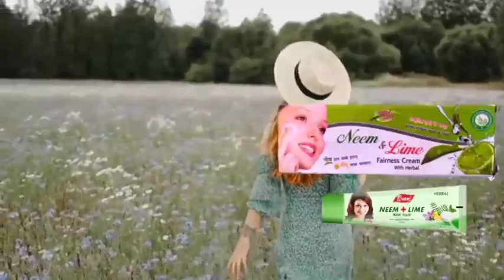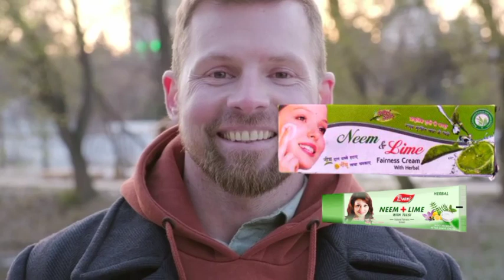neem n lime fairness cream review|2024 की गोरा होने की क्रीम,neem lime fairness cream uses in hindi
turant gora karne wali pest sabse sasti cream
shaadi partiyon Ke Liye makeup best cream
neem lime fairness cream ke bare me jaane is video Mein complete side effect benefits kab kaise use Karen 7 Din me result kaisa rahata hai

searching keywords
fair skin
skin whitening
glowing skin
skin lightening
. fair skin in 1 week
how to lighten skin naturally
natural remedies for fair skin
healthy skin tips
beautyforever
beautyblogger
beautyhacks
beautyqueen
beautyroutine
naturalskincarewithcoffee
beautycarewithkiran
back2beauty
skincarewithcoffer
naturalskincare
beautycare
naturalbeautyaddict
naturalbeautytips
naturalbeautycare
naturalbeauty
fyp
1daychallange
instantskinbrightening
coffeescrub
how to get fair look
pure body ko bright kaise kare
how to get fully fair skin in just 15 days
skin brightening
skincare dealy routine
skincare routine
tips
beauty
natural ingredients for fair skin
glowing skin 7days challenge
fair skin 7days challenge
7days challenge
how to get fair and glowing skin at home in
coffee powder and raw milk for skin whitening
how to anti ageing treatment at home
how to remove acne at home
how to remove dark spots at home
how to skin brightening at home
how to skin glowing at home
how to get glass skin at home

how to make ubtan at home for glowing skin
bridal ubtan for glowing skin
ubtan powder for glowing skin
homemade ubtan for fair and glowing skin
face ubtan for fair skin
best ubtan for glowing skin
ubtan powder
ubtan face pack

fair & lovely cream at home
fair and lovely cream
instant whitening cream
how to get fair skin permanently
fair & lovely cream
best uses of fair & lovely
get fair skin
how to get fair skin in 3 days
skin whitening at home
full body whitening scrub
full body skin whitening
body whitening
skin care
glowing skin home remedy
skin whitening body scrub
diy body scrap for growing skin
skin whitening tips
body scrub for glowing skin
skin whitening scrub